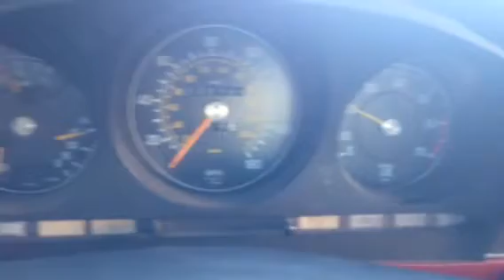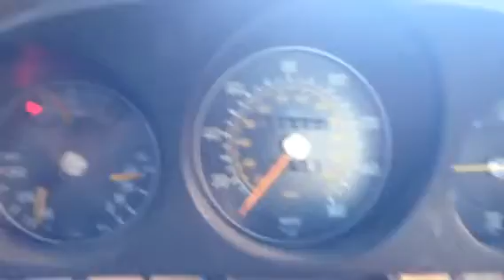1973 450sl back from vandalization 2